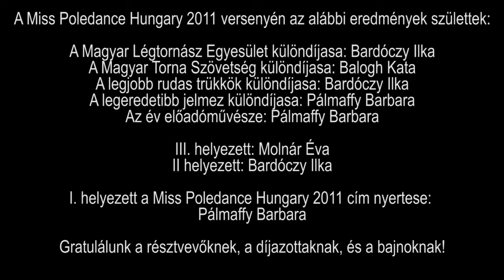Miss Poledance Hungary 2011 @ Club Prestige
Dollhouse & Budnight present: Miss Poledance Hungary 2011 @ Club Prestige